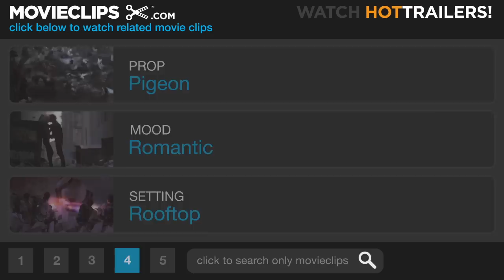On the Waterfront (3/8) Movie CLIP - Terry Asks Edie Out (1954) HD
CLIP DESCRIPTION:
Terry (Marlon Brando) tells Edie (Eva Marie Saint) a romantic story about pigeons, and when he asks her out for a beer, she accepts.

FILM DESCRIPTION:
This classic story of Mob informers was based on a number of true stories and filmed on location in and around the docks of New York and New Jersey. Mob-connected union boss Johnny Friendly (Lee J. Cobb) rules the waterfront with an iron fist. The police know that he's been responsible for a number of murders, but witnesses play deaf and dumb ("plead D & D"). Washed-up boxer Terry Malloy (Marlon Brando) has had an errand-boy job because of the influence of his brother Charley, a crooked union lawyer (Rod Steiger). Witnessing one of Friendly's rub-outs, Terry is willing to keep his mouth shut until he meets the dead dockworker's sister, Edie (Eva Marie Saint). "Waterfront priest" Father Barry (Karl Malden) tells Terry that Edie's brother was killed because he was going to testify against boss Friendly before the crime commission. Because he could have intervened, but didn't, Terry feels somewhat responsible for the death. When Father Barry receives a beating from Friendly's goons, Terry is persuaded to cooperate with the commission. Featuring Brando's famous "I coulda been a contendah" speech, On the Waterfront has often been seen as an allegory of "naming names" against suspected Communists during the anti-Communist investigations of the 1950s. Director Elia Kazan famously informed on suspected Communists before a government committee -- unlike many of his colleagues, some of whom went to prison for refusing to "name names" and many more of whom were blacklisted from working in the film industry for many years to come -- and Budd Schulberg's screenplay has often been read as an elaborate defense of the informer's position. On the Waterfront won Oscars for Best Picture, Best Director, Best Adapted Screenplay, Best Actor for Brando, and Best Supporting Actress for Saint.

CREDITS:
TM & © Sony (1954)
Cast: Marlon Brando, Eva Marie Saint
Director: Elia Kazan
Producer: Sam Spiegel
Screenwriters: Budd Schulberg, Malcolm Johnson